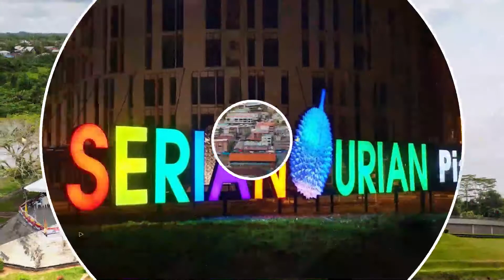BuletinUKAS EDISI PETANG 10 OKTOBER 2020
Laporan berita ringkas dan padat bersama penyampai Fida'iy Hannan Sahni.

1. TYT Hadiri Majlis Kesyukuran Sempena Sambutan Hari Lahir Ke-84
2. Lampu Isyarat Di Persimpangan E-Mart Riam Dialih Dan Diperbesarkan Bagi Memudahkan Pusingan U
3. Kontraktor Perlu Bertanggungjawab Di Atas Kerja Tidak Mencapai Standard Ditetapkan Dan Masih Dalam Jaminan
4. PIBG SK Muara Tebas Terima Sumbangan Tahunan Berjumlah RM10,000 Daripada ADUN Demak Laut
5. Gereja Dan Tokong Di DUN Lambir Terima Peruntukkan RM760,000 Dari UNIFOR